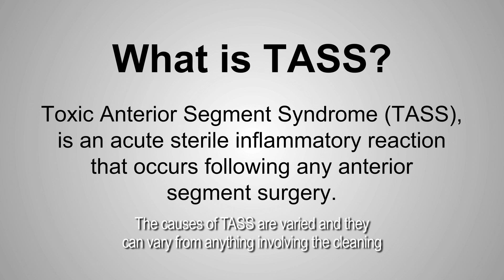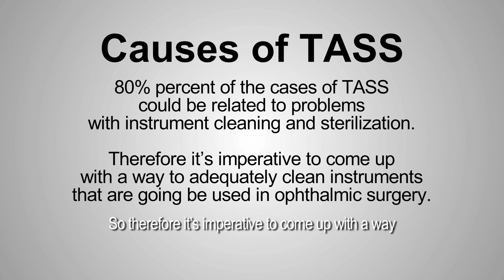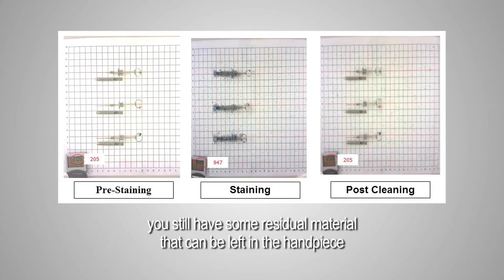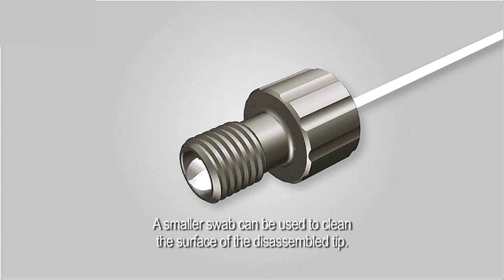TASS: Identification and Management- ASICO Educational Series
Dr. Nick Mamalis and Dr. Eduardo Viteri discuss the Toxic Anterior Segment Syndrome (TASS): its definition, causes, symptoms, and how to prevent. They also review the benefits of ASICO's cleaning series of instruments, and how they prevent the possibility of TASS complication.